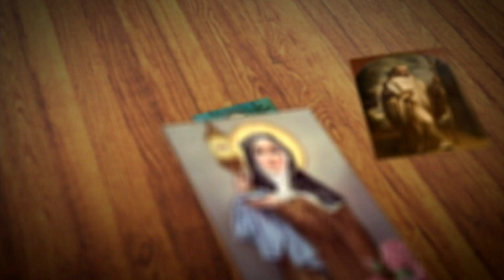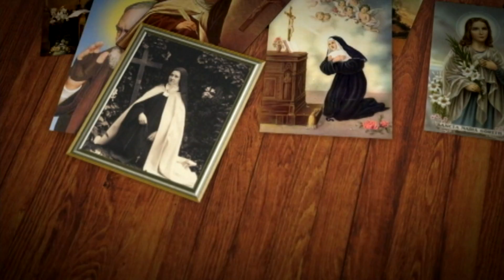FETV SANTO DEL DÍA NUESTRA SEÑORA DE LA ESPERANZA 18 DE DICIEMBRE